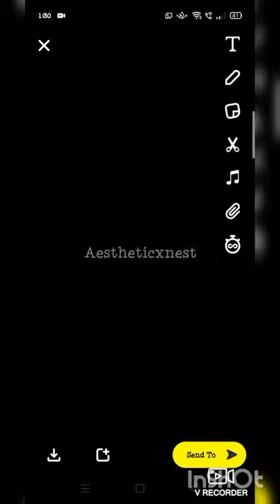what's your wishlist this Christmas!? ❄️❤️